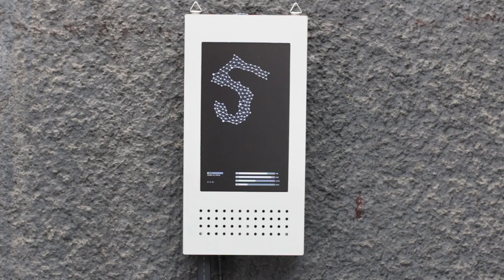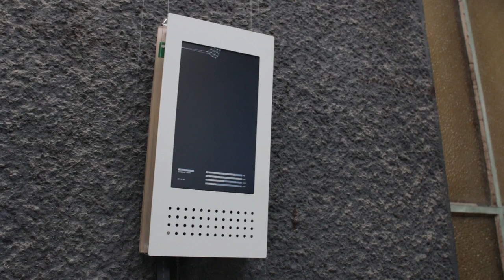manéru -interactive typography-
manéruは意味のあるかたちと意味の無いかたちを作り出す実験的タイポグラフィ作品です。

このフォントは定まった形を持ちません。
時には数字としての機能を果たさなくなるまで姿かたちを変えてしまいます。自然界のオブジェクトが環境に適応しながら、すがたかたちを変えていくのとと同様に、このフォントも環境を真似ながら形状を変化させていきます。四つの環境要素(火)(空気)(水)(土)を操作することで、パラメータが変更され、形がリアルタイムに変化していきます。